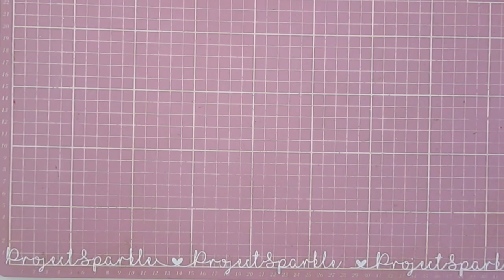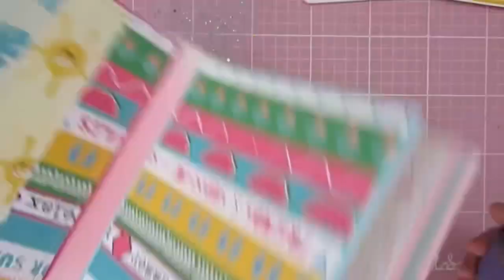Summer Mini Album | Decorate & Craft with me | How to create a layered cluster embellishment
Items in this video were gifted to me 🎁.

𝓟𝓵𝓮𝓪𝓼𝓮 𝓷𝓸𝓽𝓮, 𝓽𝓱𝓲𝓼 𝓿𝓲𝓭𝓮𝓸 𝓲𝓼 𝓷𝓸𝓽 𝓲𝓷𝓽𝓮𝓷𝓭𝓮𝓭 𝓯𝓸𝓻 𝓬𝓱𝓲𝓵𝓭𝓻𝓮𝓷